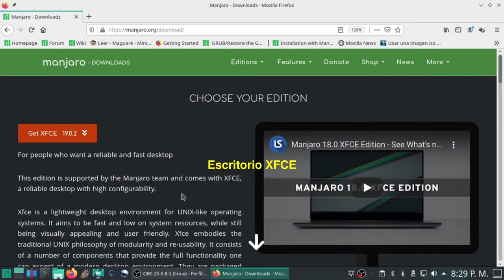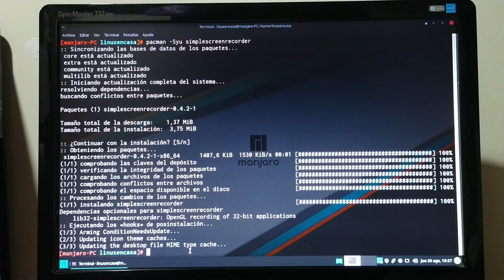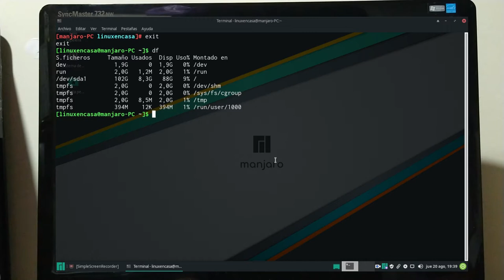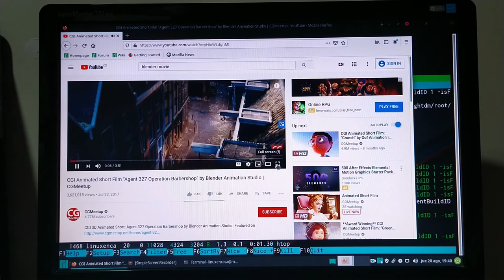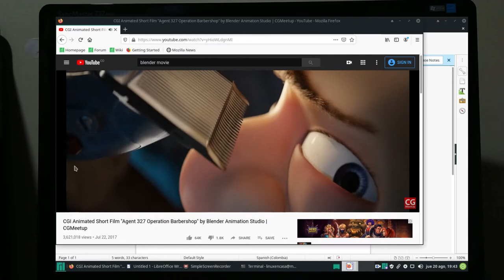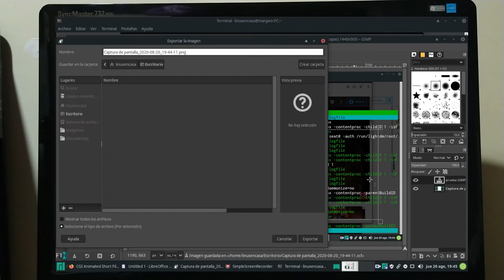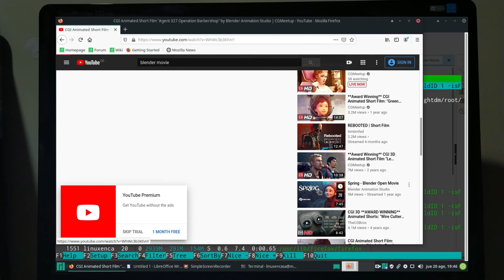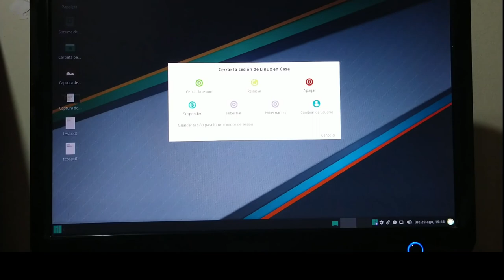MANJARO LINUX - Prueba de Desempeño en un PC Antiguo - Version XFCE 20.0.3 [V078]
Revive tu Viejo Computador:  Pequeño Test o Prueba de Desempeño del Sistema Operativo Manjaro Linux en un PC de Escritorio del año 2004.

En el Video se utiliza:
SimpleScreenRecorder, neofetch, htop, Firefox, LibreOffice, GIMP, Viewnior, qpdfview, screenshooter.
La edición del Video se hace con  kdenlive, Audacity y GIMP.
### DETALLES TECNICOS:
Sistema Operativo:  Manjaro Linux x86_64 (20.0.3)
Kernel:  5.7.14-1-MANJARO
DE:  XFCE 4.14
CPU:  AMD Athlon 64 X2 Dual 4200+ (2)  2,2 GHz
GPU:  NVIDIA GeForce 7300 LE
RAM:  4 GB